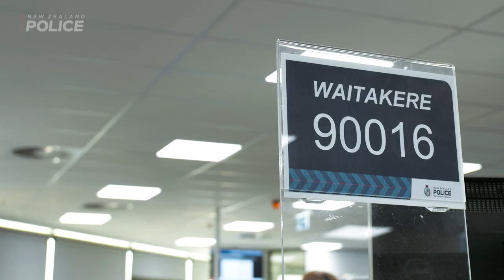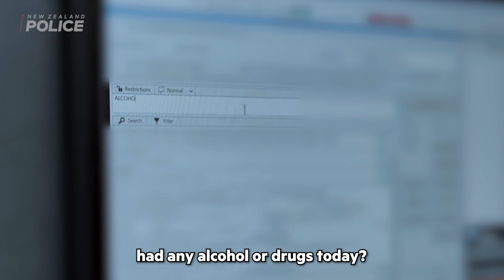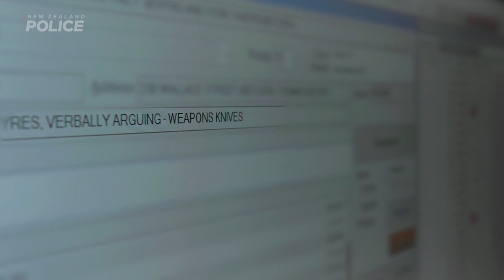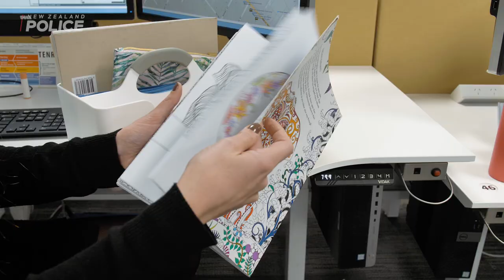A Day in the Life: Police Communicator | New Zealand Police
Ever wondered who’s on the other side of 111 emergency calls?

Meet John and his team at our Emergency Communications Centre in Auckland and get some insight into their role on the ‘Invisible Frontline’.

Want a job where you can make a difference every day? Become a Communicator!